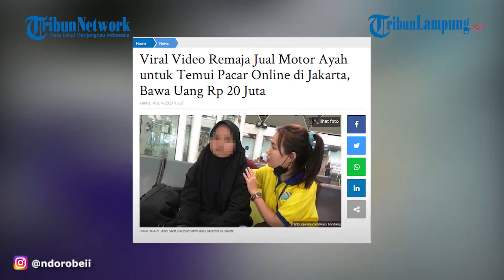Viral Video Seorang Remaja Nekat Jual Motor Ayah Demi Temui Kekasih Online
Aksi itu viral lantaran IN, yang masih duduk di kelas X SMA nekat pergi dari rumah untuk menemui teman laki-lakinya, yang ia kenal melalui game online Free Fire.
IN menggunakan penerbangan pesawat Citilink untuk menuju Jakarta Pusat.
Dalam video tersebut, tampak IN yang mengenakan jilbab hitam dan baju hitam, ditenangkan oleh seorang sales promotion girl (SPG) satu diantara perusahaan yang sedang membuka stand di lokasi bandara.
Menelusuri video tersebut, Tribunjambi.com juga berhasil meminta keterangan Monica, SPG yang mengetahui kronologis kejadian.
Monica awalnya syok mengetahui niat IN ke Jakarta.
(Tribunjambi.com/Aryo Tondang)
Artikel ini telah tayang di TribunJambi.com